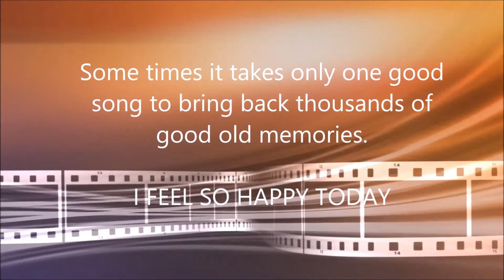18th October Daily Bollywood Quiz Question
दीपक का प्रकाश हर पल आपके जीवन में नई रोशनी लाए, बस यही शुभकामना है आपके लिए इस दीपावली में। शुभ दीपावली! संगीत सिखने में दिलचस्पी हो तोहि क्लिक किजीये